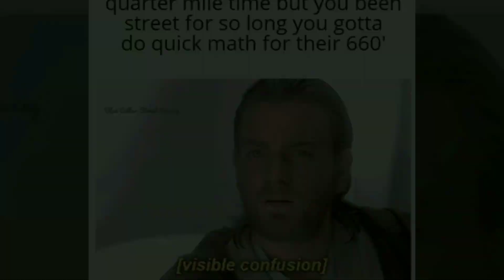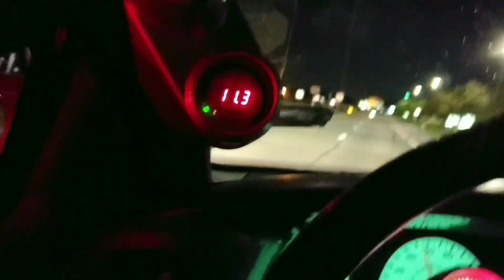SVT Lightning VS The World 2 (2019 recap)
For people that hate pictures and Lynyrd Skynyrd skip to the 1 minute mark

Just out trying to have fun in Mexico with a bolt ons Ford SVT Lightning.

Ported Stock Eaton
15 PSI
Mickey Thompson ET street Rs
JLP Long bars
JLP Valvebody
JLP ram air intake system
Supercharger cooling mods (aftermarket tank/pump/exchanger)

All racing done in Mexico🇲🇽🇲🇽🇲🇽